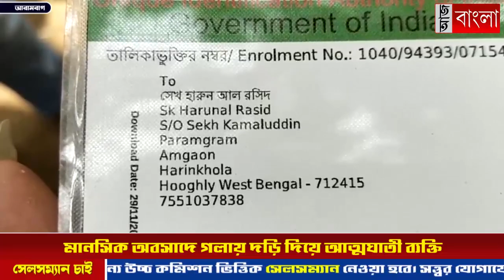মানসিক অবসাদে গলায় দড়ি দিয়ে আ`ত্মঘা`তী ব্যক্তি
রাত্রি দুটো নাগাদ মানসিক অবসাদে গলায় দড়ি দিয়ে আ`ত্মঘা`তী ব্যক্তি